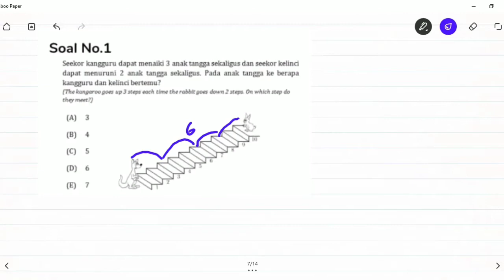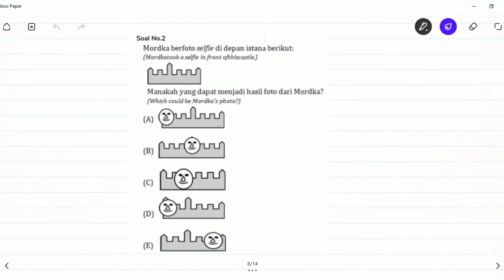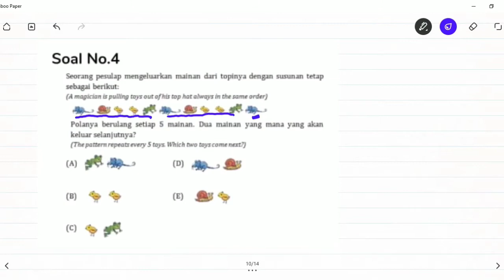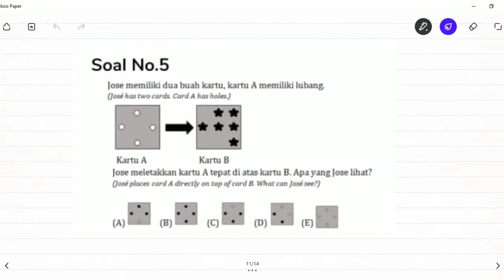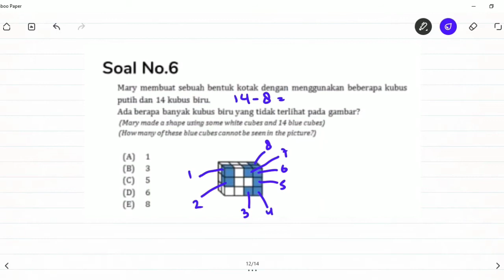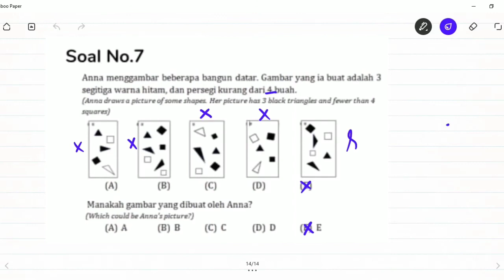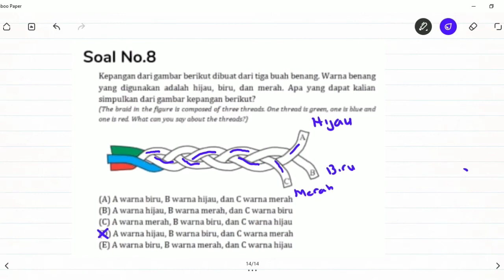IKMC 2020 Kelas 1-2 Pre Ecolier No 1-8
Semoga Bermanfaat

Contact saya
Line : banditzs